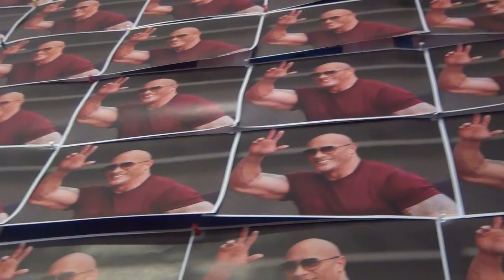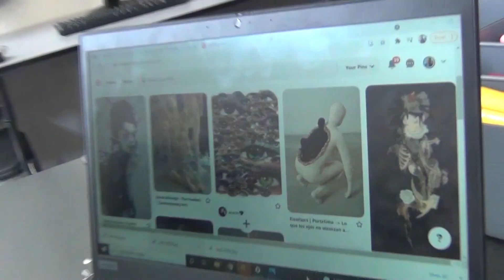beanie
hi jess, everyone stop complaining now